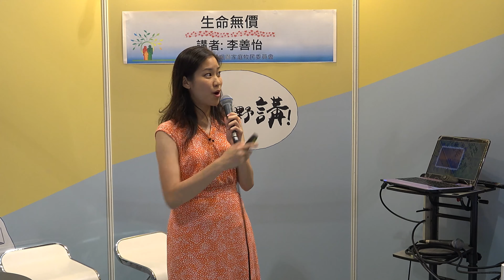生命無價 (香港公教婚姻輔導會 家庭生活教育工作員 李善怡 )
2019香港書展天主教展區小舞台環節